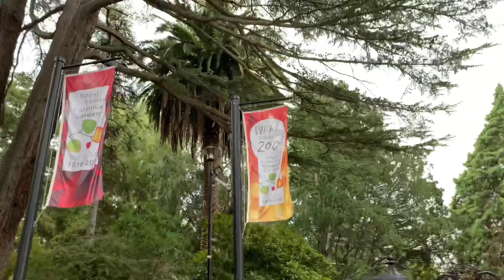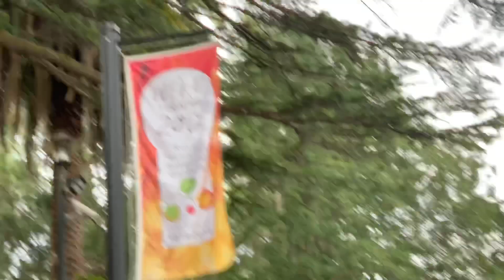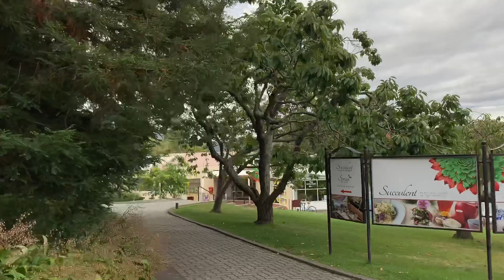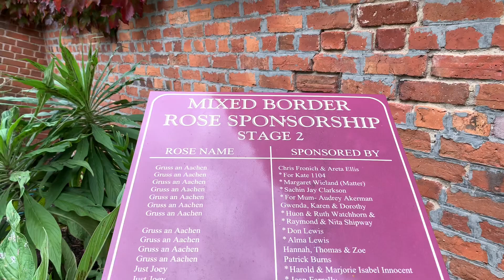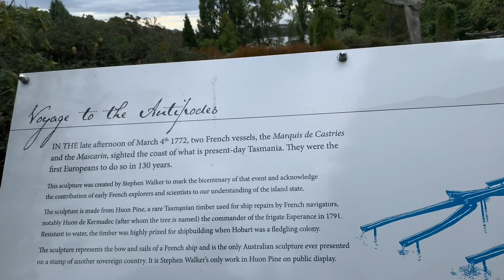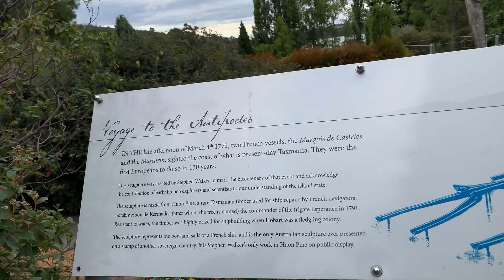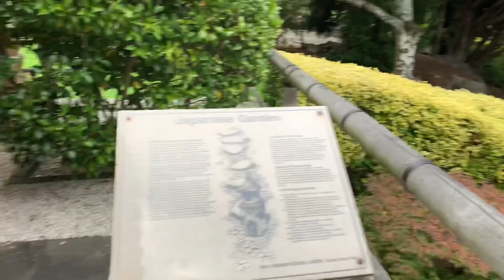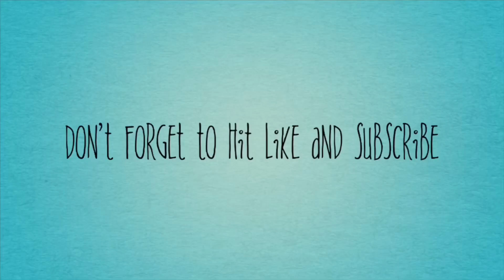TARA SA NAPAKA GANDANG BOTANICAL GARDEN NG TASMANIA | BIGLAANG GALA | V11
BEAUTIFUL ROYAL BOTANICAL GARDEN IN TASMANIA